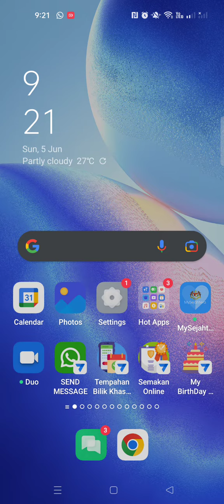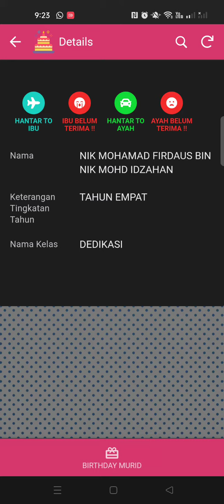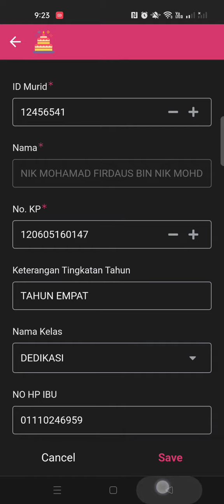Preview Bengkel Pada Minggu Depan : Pembinaan Aplikasi Menghantar Ucapan Kepada Murid